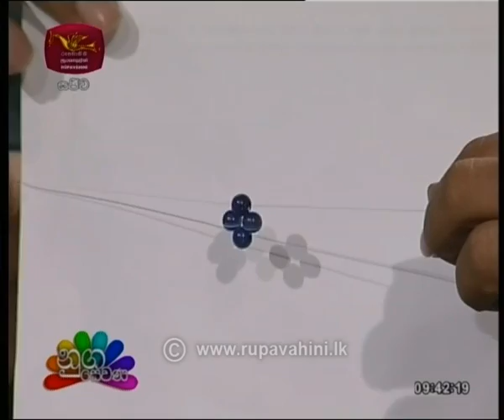Nugasewana Athkam Nirmana |2019- 07-18|Rupavahini